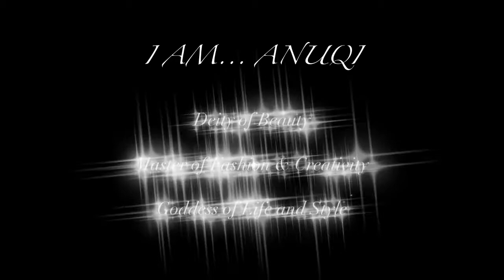Lifestyle: Car Chronicles, Michigan Fashion Week Model Selections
This video is a “Day in the Life” video of myself and some members of my fashion team as we ride out to select models to showcase some jewelry pieces from my up and coming cultural accessories line. More videos to come in the near future as I take you all with me on my journey to success in my cultural fashion career.